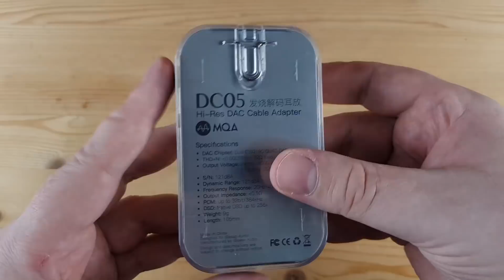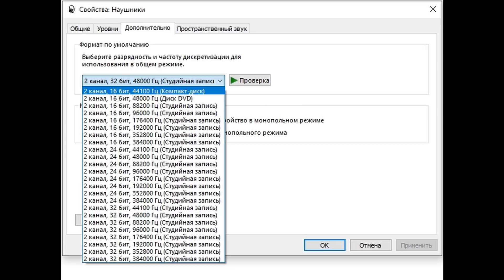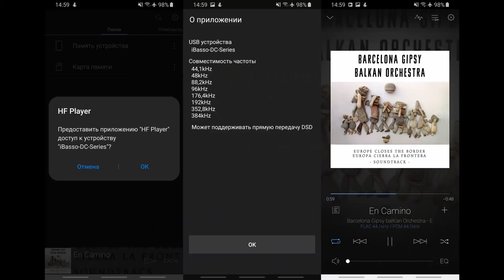Продолжение культовой серии ЦАП: обзор и замеры новинки iBasso DC05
► В USB ЦАПе iBasso DC05 используется выделенный чип от ESS: ES9219C. Аппарат поддерживает воспроизведение музыки до 384 кГц/32 бит, MQA и нативный DSD256. Своего питания у устройства нет, от смартфона или ПК девайс отъедает скромные 5 вольт 0.1 ампера.
Суммарно же, продолжение хитовой версии мобильного ЦАПа в лице iBasso DC05 оказалось на 30% прожорливее своего предшественника, чуть сильнее греется, зато теперь умеет декодировать MQA поток и в зависимости от качества сигнала светить нам разными цветами. С замерами отчего-то тоже напортачили, но там не страшно - просто ожидаем обновление прошивки. По звучанию же, в сравнении с предшественником, мы утратили ту тембральную проработку, резкость и яркость. В плюсах - нижняя середина теперь просто прекрасна, что без сомнения оценит все огромное сообщество любителей скоростной тяжелой музыки. Жанровые границы заметно расширились, выразительность и мелодичность на том же довольно высоком уровне, да и вообще звучание стало более собранным, естественным и комфортным. ▼▼▼▼▼▼▼▼▼▼▼▼▼▼▼▼▼▼▼▼▼▼▼▼▼▼▼▼